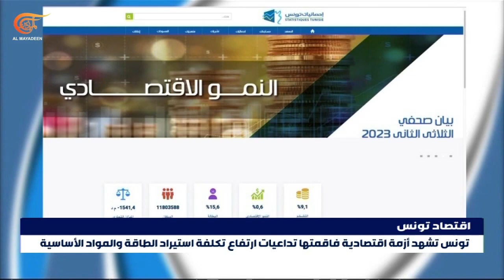إلى أين تتجه الأزمة الاقتصادية في تونس؟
سجلت تونس نمواً في الناتج المحلي الإجمالي بنسبة 0.6% خلال الربع الثاني من العام الحالي مقارنة بنفس الفترة من العام الماضي في وقت تعاني فيه البلاد من نقص كبير في المواد الأساسية.

إعداد: سميحة البوغانمي